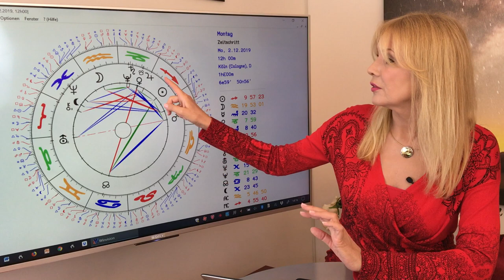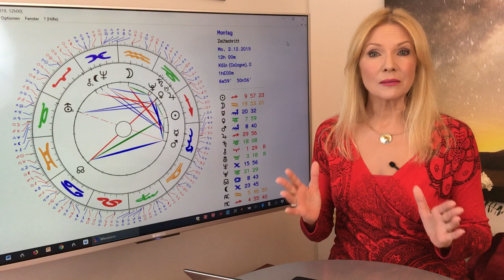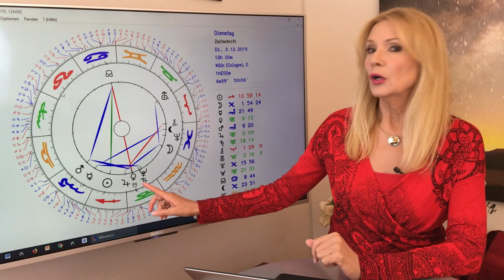Horoskop Dezember 2019 für die 12 Sternzeichen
So stehen Eure Sterne im Dezember 2019. Hier sind die Timecodes zu den einzelnen Sternzeichen:
02:08 - Widder
05:52 - Stier
09:22 - Zwilling
13:11 - Krebs
17:10 - Löwe
20:43 - Jungfrau
24:23 - Waage
28:28 - Skorpion
32:12 - Schütze
35:52 - Steinbock
40:01 - Wassermann
43:53 - Fische
47:28 - Serviceteil

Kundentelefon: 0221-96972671